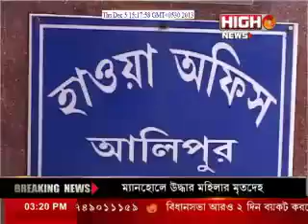HIGH NEWS INDIA SOMOY ESE GECHE TAO DEKHA NEI UTTORER SITER HAOA...